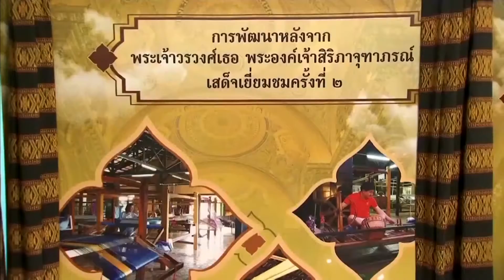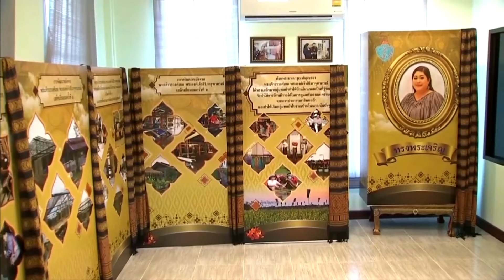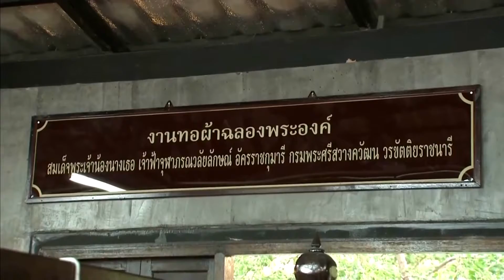กรมพระศรีสวางควัฒน ทอดพระเนตรการส่งเสริมอาชีพการทอผ้าในชุมชนของกลุ่มทอผ้าโบราณบ้านโนนกอก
วันนี้เวลา 17.21 น. สมเด็จเจ้าฟ้าฯ กรมพระศรีสวางควัฒน วรขัตติยราชนารี เสด็จไปทอดพระเนตรการส่งเสริมอาชีพการทอผ้าท้องถิ่นของกลุ่มทอผ้าโบราณบ้านโนนกอก ตำบลหนองนาคำ อำเภอเมือง จังหวัดอุดรธานี ซึ่งตั้งขึ้นในปี 2558 โดยรวมกลุ่มส่งเสริมศักยภาพอาชีพดั้งเดิมแก่ชาวบ้านให้มีโอกาสต่อยอดภูมิปัญญาท้องถิ่น สร้างรายได้ในชุมชน เพื่ออนุรักษ์ฟื้นฟูการทอผ้าโบราณ โดยนำชาวบ้านที่มีความชำนาญด้านการทอผ้าโบราณ ร่วมบูรณาการความรู้ ความสามารถ และประสบการณ์ซึ่งได้รับการถ่ายทอดจากบรรพบุรุษ มาพัฒนากรรมวิธีย้อมผ้าในแบบเฉพาะตัวโดยไม่พึ่งสารเคมี จนสามารถคิดค้นการย้อมผ้าด้วยบัวแดง ซึ่งเป็นพืชประจำถิ่นหาได้ง่าย มีสีเป็นเอกลักษณ์เฉพาะตัว สามารถนำสีธรรมชาติที่ได้จากบัวแดงมาสกัดและย้อมได้ถึง 3 เฉดสี ทั้งปรับปรุงการออกแบบลายผ้าทอดั้งเดิม ให้มีเอกลักษณ์ความสวยงามเฉพาะตัว ด้วยการนำศิลปะที่ได้จากลวดลายต่าง ๆ ของท้องถิ่น เช่น ลายหมอนขิดอีสาน และลายกนกประตูโบสถ์ มาประยุกต์ผสมผสานกับความคิดสร้างสรรค์ คติพื้นบ้าน สร้างเป็นอัตลักษณ์ให้แก่ผ้าทอได้อย่างชัดเจน ซึ่งได้รับพระกรุณาธิคุณจากพระเจ้าวรวงศ์เธอ พระองค์เจ้าสิริภาจุฑาภรณ์ เสด็จไปทอดพระเนตรการดำเนินงานด้วยความสนพระทัยอย่างต่อเนื่อง เป็นการสร้างขวัญกำลังใจแก่ช่างทอผ้า

โอกาสนี้ ทอดพระเนตรการส่งเสริมอาชีพโรงเรียนบ้านโนนกอก กลุ่มทอผ้าร่วมกับโรงเรียนนำปราชญ์ชาวบ้านเข้าไปให้ความรู้ ช่วยออกแบบผลิตภัณฑ์จากเศษผ้า เช่น พวงกุญแจ กระเป๋าสตางค์ กิ๊บติดผม เพื่อส่งเสริมอาชีพแก่นักเรียนชั้นประถมศึกษาปีที่ 6 ถึงมัธยมศึกษาปีที่ 3 ในวิชาทักษะอาชีพ พร้อมรับไปจำหน่ายยังกลุ่มทอผ้าโบราณบ้านโนนกอก เพื่อสร้างรายได้ระหว่างเรียน ส่วนการน้อมนำแนวพระราชดำริเกษตรทฤษฎีใหม่ของ พระบาทสมเด็จพระมหาภูมิพลอดุลยเดชมหาราช บรมนาถบพิตร มาปรับใช้ในพื้นที่ขนาดเล็กของบ้านโนนกอก ส่งผลให้ผลผลิตทางการเกษตร ของเกษตรกรได้ผลดี

จากนั้น ทอดพระเนตรการทอผ้า ของกลุ่มทอผ้าโบราณบ้านโนนกอก ซึ่งสืบสานภูมิปัญญาของบรรพบุรุษในทุกขั้นตอน โดยเฉพาะการทอผ้าจาก "กี่" แทนการใช้เครื่องจักร ซึ่งอุปกรณ์ทุกชิ้นภายในโรงทอผ้า เป็นเครื่องทอที่สร้างขึ้นจากไม้มาประกอบเข้าด้วยกัน คงเอกลักษณ์การทอด้วยมือแบบดั้งเดิม ถือเป็นศิลปะหัตถกรรม ประเภททัศนศิลป์ หรืองานฝีมือที่น่ายกยองชื่นชม เนื่องจากต้องใช้ความรู้ความสามารถในการสร้างสีสัน ลวดลายต่าง ๆ อย่างวิจิตรบรรจงให้เกิดความงดงามในแต่ละชิ้นงาน

นอกจากขั้นตอนการทอผ้าแล้ว ส่วนสำคัญอีกสิ่งหนึ่ง คือ การย้อมผ้า ซึ่งมี 2 แบบ ได้แก่ การย้อมเย็น คือ การย้อมด้วยกลีบบัวสด โดยนำกลีบส่วนกลางของดอก มาปั่นและผสมกับน้ำมะนาวสด เพื่อทำให้สีติดดีขึ้น แล้วนำฝ้ายหรือไหมมาย้อมด้วยการขยี้ จะได้สีชมพู หรือสีม่วง, ส่วนการย้อมร้อน คือ นำส่วนของดอกบัวสดหรือแห้งไปต้มในน้ำสะอาด จะได้สีน้ำตาลทอง ส่วนสายบัวตากแห้ง จะได้สีเทาหรือสีเงิน สีที่ได้จะติดทนนาน สีไม่ตก ซึ่งนวัตกรรมนี้ได้ผ่านมาตรฐานตามเกณฑ์ของสถาบันพัฒนาอุตสาหกรรมสิ่งทอกำหนด

ผลิตภัณฑ์ของกลุ่มทอผ้าโบราณบ้านโนนกอก ได้รับการยอมรับให้เป็นสินค้า OTOP อันดับหนึ่งของจังหวัดอุดรธานี ด้วยกรรมวิธีการผลิตที่ใช้เส้นไหม และวัตถุดิบที่เป็นการอนุรักษ์ภูมิปัญญาพื้นบ้านดั้งเดิม ผสมผสานกับการประยุกต์ใช้เทคโนโลยีสมัยใหม่ให้เข้ากับสมัยนิยมและเชิงธุรกิจ จนประสบความสำเร็จ ซึ่งได้รับการสนับสนุนจากหน่วยงานต่าง ๆ อย่างต่อเนื่อง อาทิ โครงการอนุรักษ์และสืบสานภูมิปัญญาท้องถิ่น กรมการพัฒนาชุมชน และศูนย์หม่อนไหมเฉลิมพระเกียรติสมเด็จพระนางเจ้าสิริกิติ์ พระบรมราชินีนาถ อุดรธานี ปัจจุบัน ได้รับเครื่องหมายการรับรองคุณภาพผลิตภัณฑ์ผ้าไหมไทย “ตรานกยูงพระราชทาน" จากกรมหม่อนไหม ครบทั้ง 4 ชนิด ได้แก่ นกยูงสีทอง นกยูงสีเงิน นกยูงสีน้ำเงิน และนกยูงสีเขียว โดยเมื่อวันที่ 10 ธันวาคม 2563 กลุ่มทอผ้าโบราณบ้านโนนกอก ได้รับพระราชทานลายผ้ามัดหมี่ "ลายขอเจ้าฟ้าสิริวัณณวรีฯ" จาก สมเด็จพระเจ้าลูกเธอ เจ้าฟ้าสิริวัณณวรี นารีรัตนราชกัญญา มาพัฒนาผลิตภัณฑ์ผ้าไทยให้มีความร่วมสมัยสามารถก้าวสู่ระดับสากล จนได้รับรางวัลชนะเลิศอันดับ 1 ระดับประเทศ จากกรมการพัฒนาชุมชน ขณะนี้กลุ่มทอผ้าโบราณบ้านโนนกอก กำลังพัฒนาชุมชนให้เป็นหมู่บ้านท่องเที่ยว OTOP นวัตวิถี อีกหนึ่งแห่งของจังหวัด เพื่อนำเสนอวัฒนธรรมของชุมชนอย่างยั่งยืน

ก่อนเสด็จกลับ พระราชทานพระวโรกาสให้ นายชัยพงษ์ บริวาร กับนางประยงค์ พลอยพุด เฝ้าถวายผ้าไหมขิดฉลองพระองคสมเด็จเจ้าฟ้าฯ กรมพระศรีสวางควัฒน วรขัตติยราชนารี และพระเจ้าวรวงศ์เธอ พระองค์เจ้าสิริภาจุฑาภรณ์ สำหรับทรงในพิธีสมโภชพิพิธภัณฑ์ธรรมเจดีย์ พระธรรมวิสุทธิมงคล หลวงตาพระมหาบัว ญาณสัมปันโน ณ วัดเกษรศีลคุณ (วัดป่าบ้านตาด) จังหวัดอุดรธานี ในวันที่ 5 มีนาคม 2565